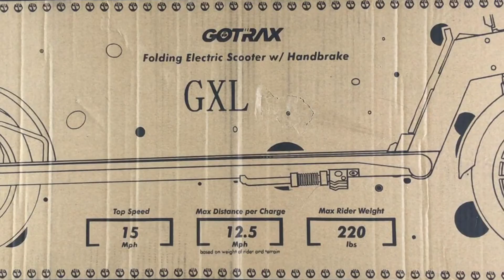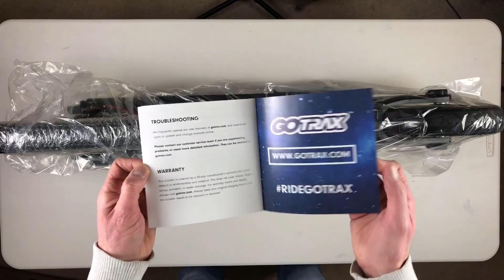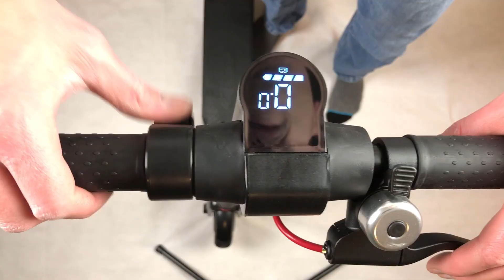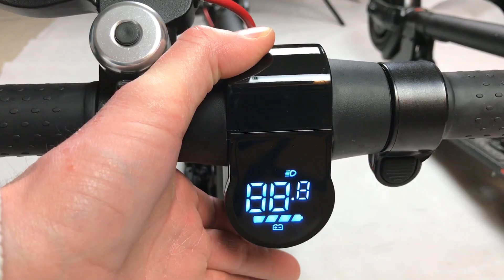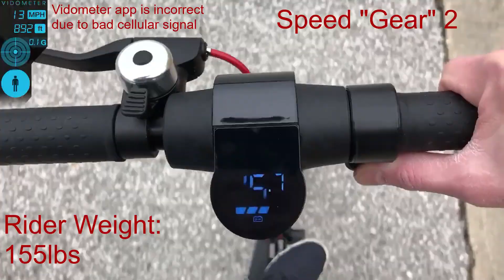NEW GoTrax GXL v2 Electric Scooter Unboxing and Assembly 2019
This video is the GoTrax GXL Electric Scooter Unboxing and Assembly 2019.  This is the late 2019 version of the Gotrax GXL electric scooter where they replaced the electric brake for a mechanical handbrake and removed the foot pedal brake.

Timestamps in this video:
Unboxing - 0:00
GXL Manual - 1:29
1st Close-up Look - 1:47
Handlebar Assembly - 1:58
Brake Line Assembly - 2:46
Safely Lock - 3:06
2nd Close-Up Look - 3:37
Button Function - 4:41
Weight - 5:13
Comparrison - 5:37
Speed Testing - 5:52